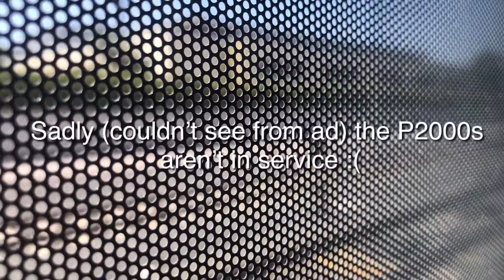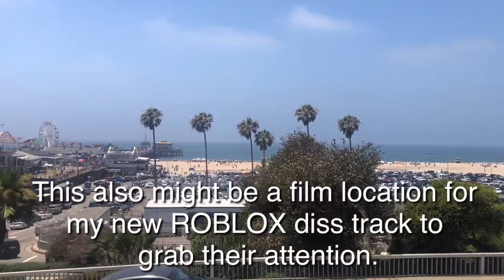Expo Line Friday (failure but successful at the end)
So much P3010s now, please note i won't record too much onExpo unless i find a Siemens P2000 set. Too much P3010s are wasting my storage and i have enough of seeing them too much.